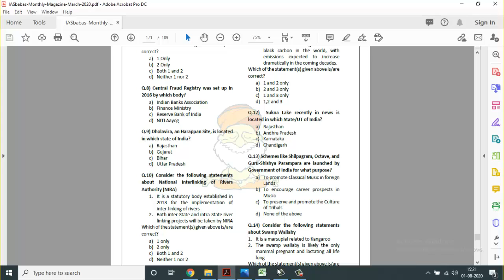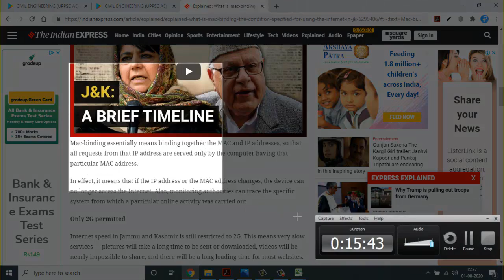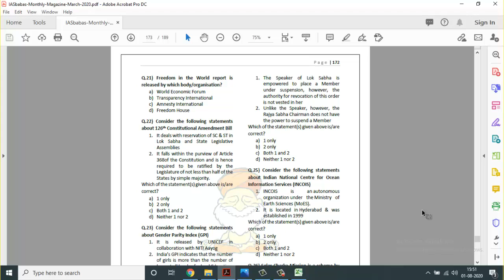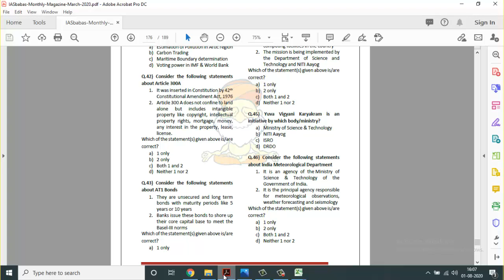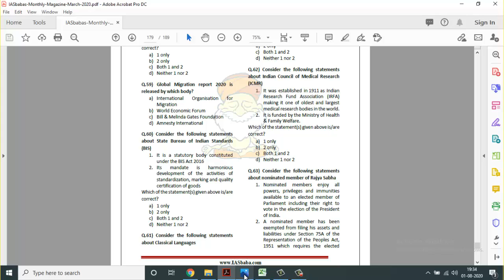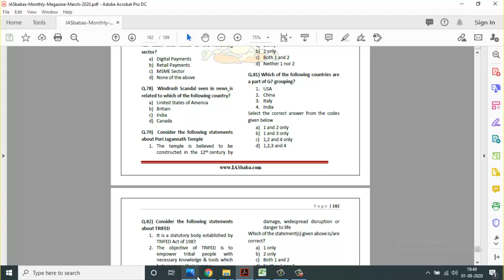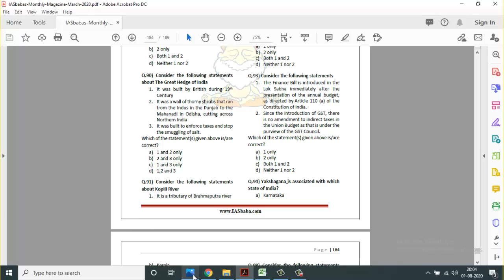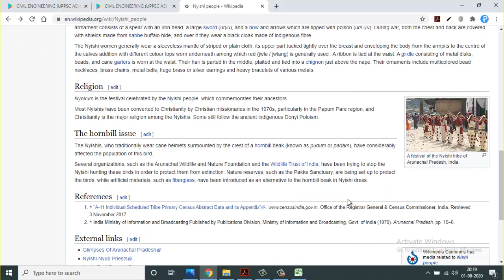Current Affairs Objective Type Questions March 2020